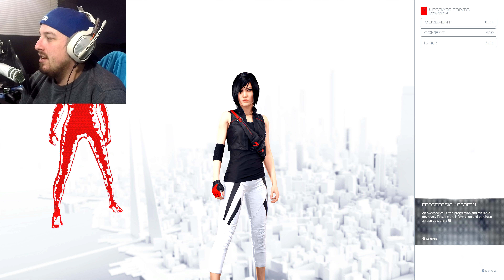WELCOME HOME FAITH! | Mirror's Edge: Catalyst Part 2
Whats up guys Sixthsnipe back again with Another video! today we play through the wonderful looking Mirror's Edge: Catalyst and my god doesn't it looks beautiful right?! *ahem* anyways we venture through  the city of Glass which is part of a nation called Cascadia! we have made it home to Noah and the Cabal. Now it's time to get back into the action and Get back on track to take down Dogan!

Mirrors Edge
Parkour
Free Running
PC
HD
4K

Computer Specs:

Motherboard:
Z97 ASUS Sabertooth Mark 2

Graphics Card:
EVGA GTX 980Ti

RAM:
Corsair Vengeance 2400mhz 16GB

Capture Card:
Elgato HD60Pro

Recorded with:
Shadow Play

got a new channel? want an early partnership then join Freedom today! no long term contracts leave when you want!

- Happy Gaming